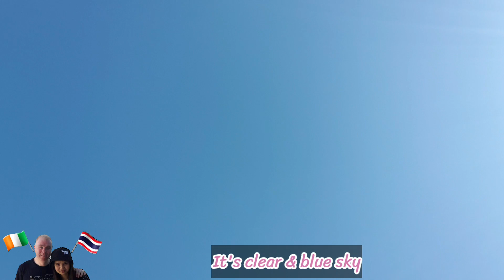เดินป่า พาชมวิว Wicklow three mile water | Walking in the forest | Ireland | ที่นี่ไอร์แลนด์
ลุงเดอร์พาเดินป่า  ออกกำลังกาย สำรวจที่เก็บเห็ดในเดือน สิงหาคม กันยายน วิวบนยอดเนินเขาสวยมาก คุ้มค่ากับการเดิน 2 ชั่วโมง ได้ชมวิว สวย ๆ แถมยังได้ออกกำลังกาย ซึ่งดีต่อสุขภาพ หลังจากเอาเหงื่อออกแล้ว เติมพลังกันด้วยไอศครีม ร้านใกล้ ๆ แถวนั้น | We've been walking in the forest about 2 hours. Fantastic view on the top of the mountain that I have never seen before. Investigated the place for collect mushroom on Aug. & Sep. 🍄🍄. Having ice-cream after exercise. It was a lovely day💚💚.